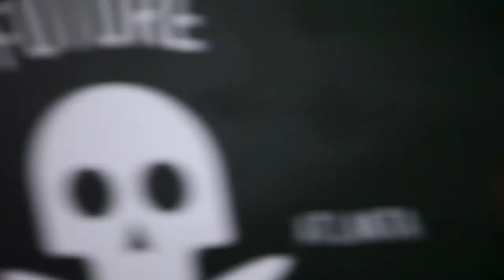SULLEN: EuGene V Byrd III Solo Exhibition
SULLEN l EuGene V Byrd III Solo Art Exhibit l Opening night October 26, 2019

Everyone’s so sad. Behind all the smiles, everyone is carrying the same weight. But no one is taking about it. We all have numerous social media followers. But how "connected" are we really? Are we really enjoying the moment, or just taking pictures? Seeing our friends IG stories has replaced seeing each other in real life. So many of us are lonely, seeking love and understanding and a real connection that social networking and technology has taken away from us. How much do you really know about your friends, how much do they know about you? We are losing confidence in being ourselves. We’re afraid of being judged although we act like we don’t care. We bottle up our emotions because there is simply no one to tell. No one cares, no one listens, no ones there to simply hold us when our hearts feel heavy. No one has time.

FUTURE GALLERY